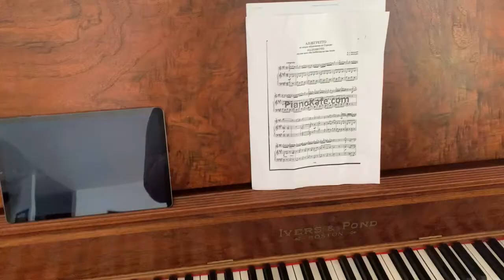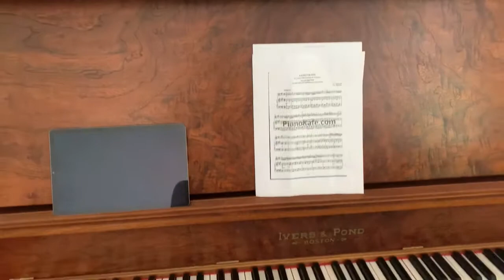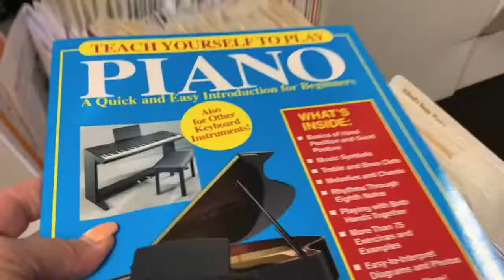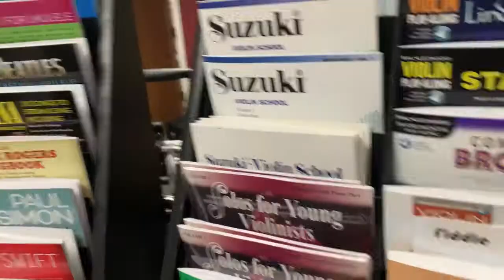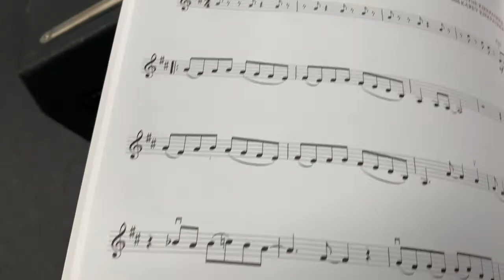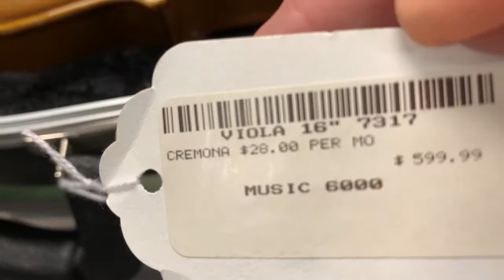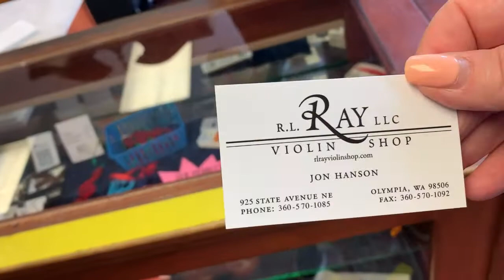АМЕРИКА, ПОПАЛА В ЦАРСТВО МУЗЫКАЛЬНЫХ ИНСТРУМЕНТОВ! 10 июня 2021 г.